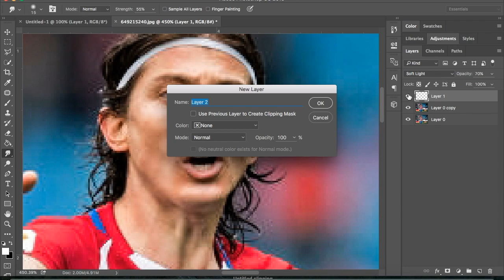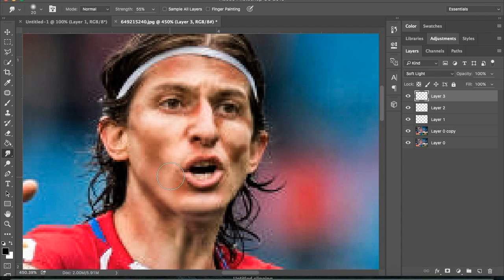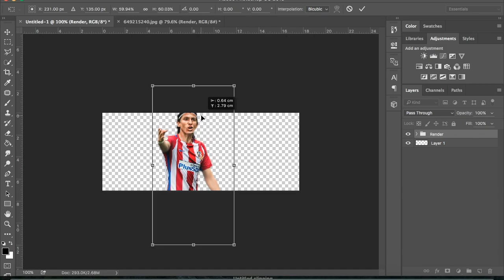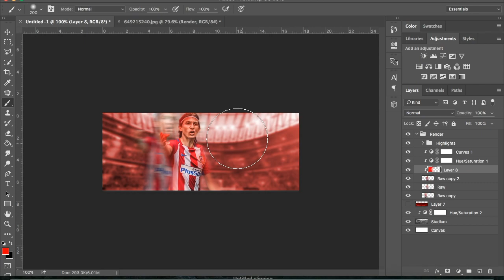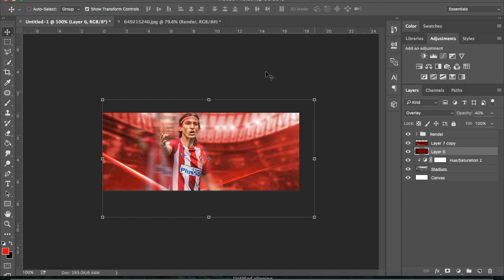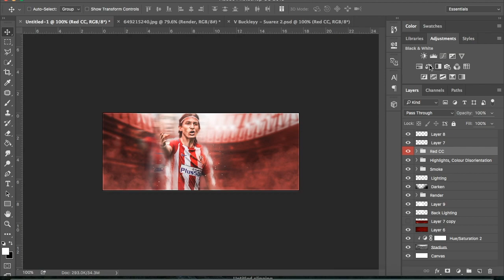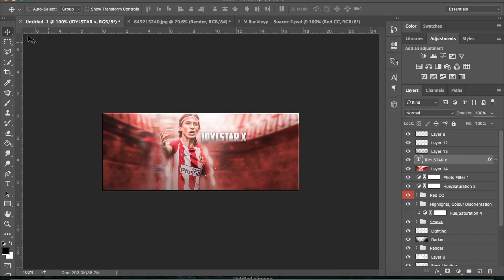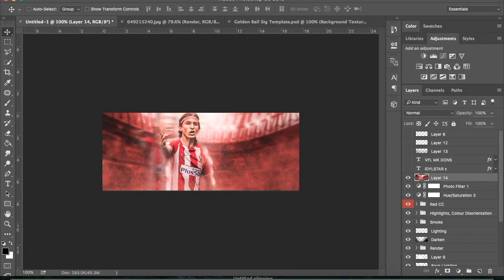FREE GRAPHICS (PSD) - SPEEDART #4 - FORUM SIGNATURE!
The concept is basic for this video/series. I produce GFX everybody can watch and see how I make it then download the PSD and try it for themselves! This is the first episode of many, will be releasing the download link after 25 likes!

My Links.